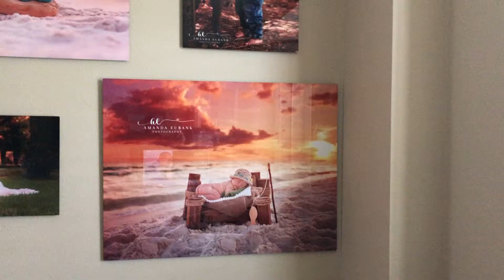Metal Wall Art Sample - 30A Beach Photographer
Metal Prints are my ALL TIME FAVORITE!!! I have them all over my home. Take a look at the video to a sneak peek.